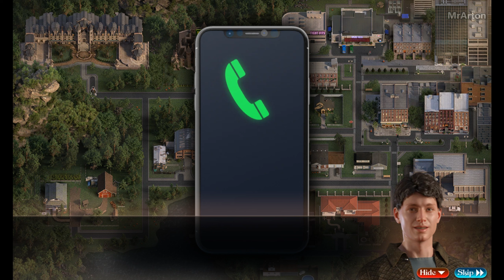The Genesis Order V.67033 | Crucifix, Toilet Paper, Hellfire Extinguisher, Demon Feather, Vinegar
Time stamps
0:00 - Intro
01:23 - Handgun
05:04 - Glue, Basic Container
10:30 - Crucifix
15:55 - Toilet paper
19:05 - Duncan
21:45 - Hellfire Extinguisher
23:30 - Demon Feather & Ella's Profile
24:45 - Chest Key
26:05 - Andrea's Safe Code
26:41 - Vinegar & Baking Soda